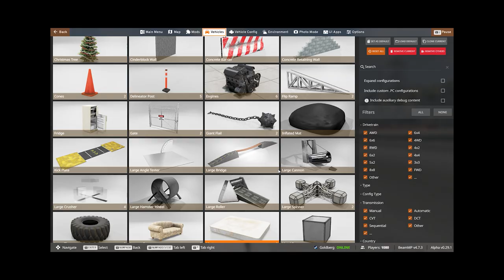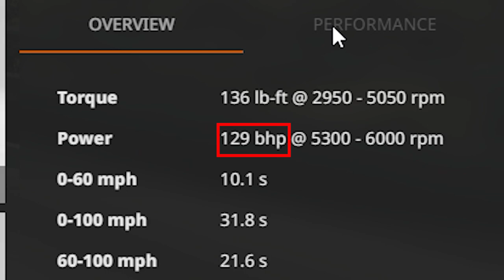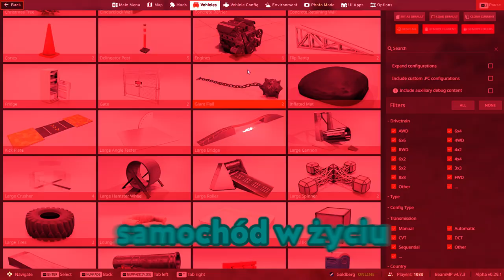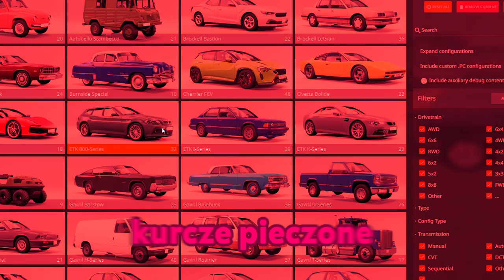BEAMNG.EXE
Dajcie hajs na multiple

-=SOCIALE=-

-=WSPARCIE=-
Na nową kartę graficzną, do lepszych filmów: